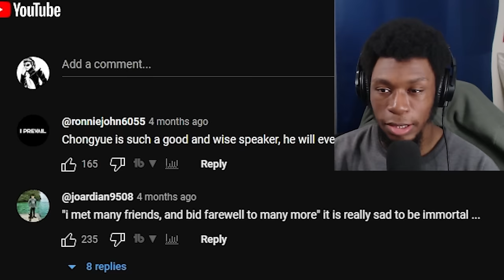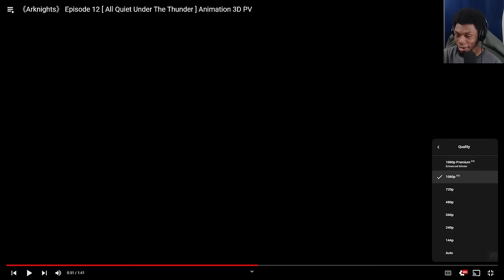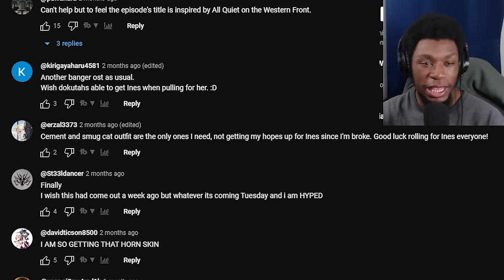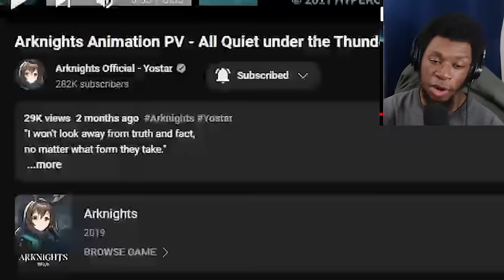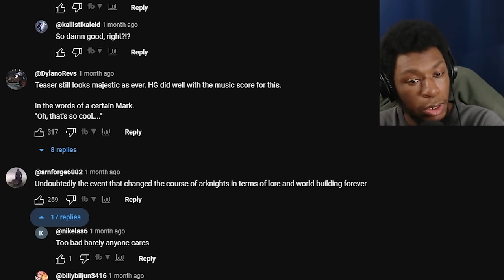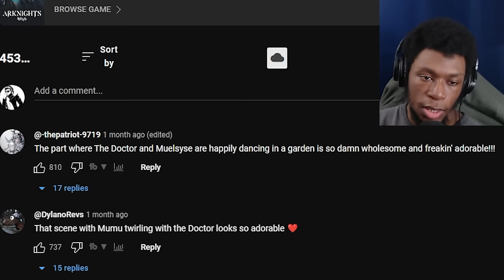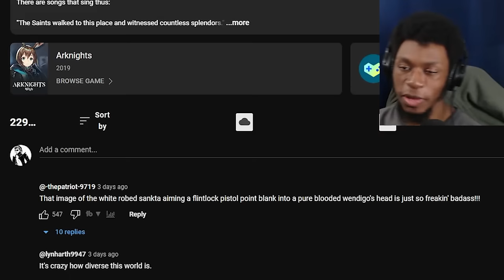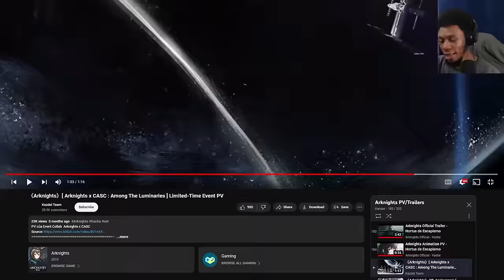Reacting to ALL Arknights Animations Trailers (Part 8) | AMAZING AS ALWAYS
My FIRST TIME REACTING to EVERY Arknights Trailer and Animations! Part 8! Enjoy :D

🔴 STREAMS: Tues, Thurs, Sat. - 6PM/7PM EST
🎮 GAMING | @KingSeku
⚪ OSU | @swekusomeness

Studio: Yostar Studios

Timestamps:
0:00 Intro
1:26 Chongyue Preview
4:14 A Death in Chunfen (Qiubai Ver.) Animation PV
4:41 A Death in Chunfen (Wind Chimes Ver.) Animation PV
5:39 Arknights X Monster Hunter Collab Trailer
6:59 Guide Ahead Rerun Animation PV
8:23 Episode 12 - All Quiet Under The Thunder - Animation PV
10:44 All Quiet under the Thunder Official Trailer
13:06 All Quiet under the Thunder (Amiya Ver.) Animation PV
18:20 All Quiet under the Thunder (Ines Ver.) Animation PV
19:51 2023 Ambience Synesthesia with new skin
20:34 Lone Trail Event Teaser
24:36 Lone Trail Official Trailer
27:27 Lone Trail Animation PV
28:18 Pinch-out Experimental Operation Trailer
30:10 Laterano Spiritus Sanctus
32:44 Hortus de Escapismo Official Trailer
34:18 Hortus de Escapismo Animation PV
35:33 Arknights x CASC : Among The Luminaries Event PV
36:32 Outro